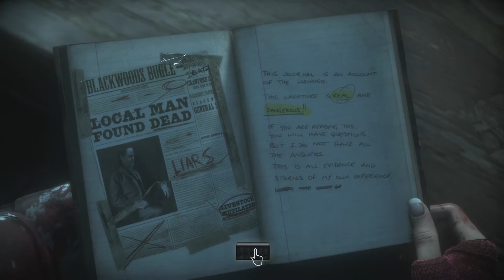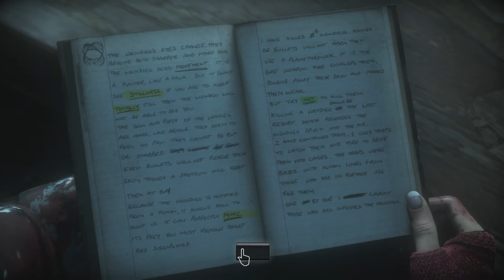Until Dawn (Part 8)